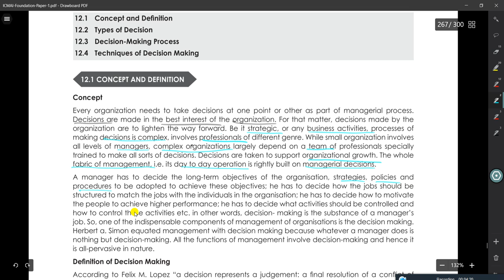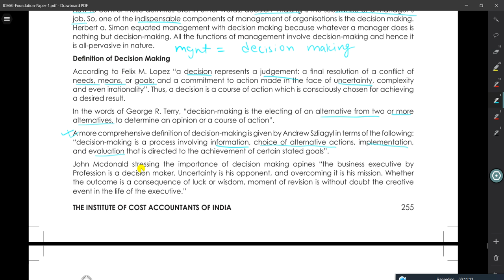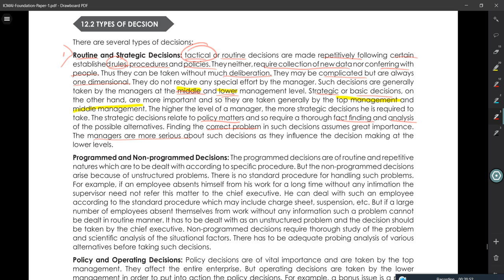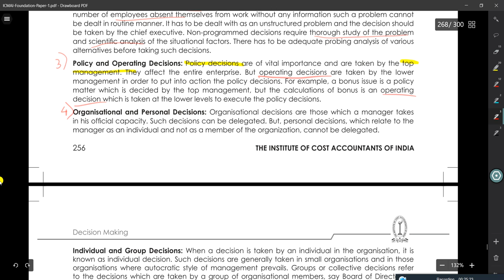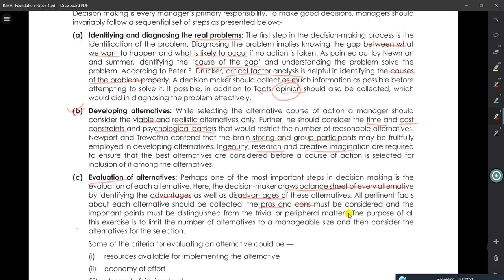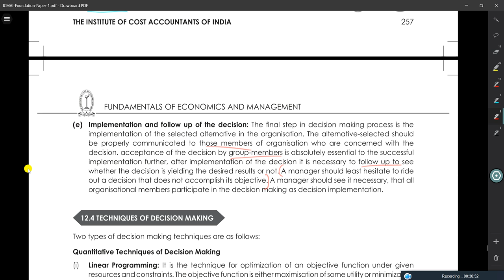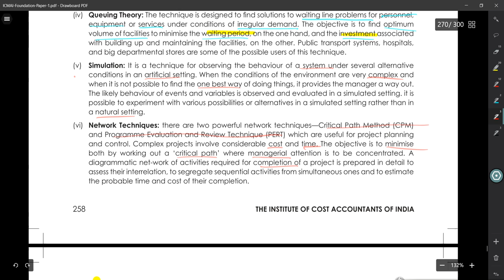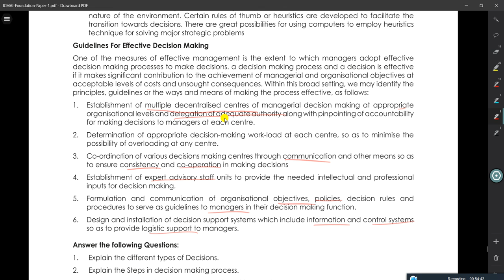decision making - CMA